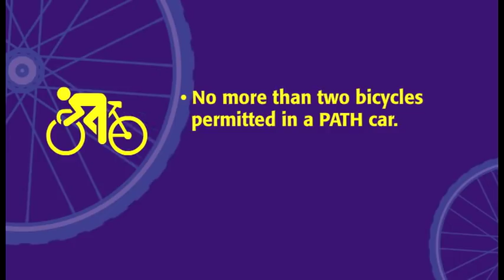PATH Train - PATHVISION Video - Bicycle Guidelines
PATH's Bicycle Guidelines:
(1) Folding bicycles permitted at all times. Non-folding bicycles permitted all times EXCEPT: Weekdays, 6:30 AM - 9:30 AM and weekdays, 3:30 PM - 6:30 PM.
(2) No more than two bicycles permitted in a PATH car.
(3) Bicycles not permitted in the first car of the train.